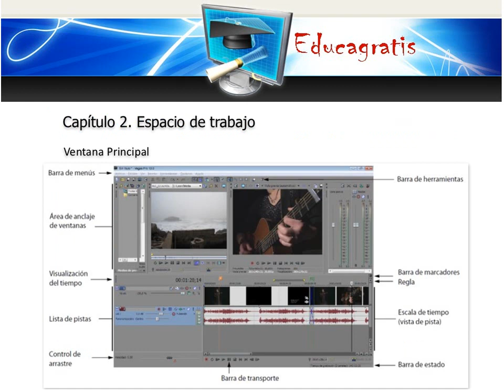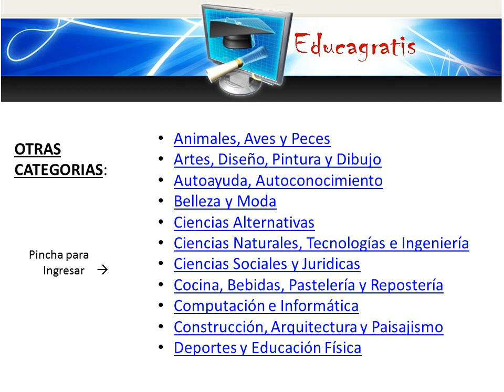Curso de Sony Vegas